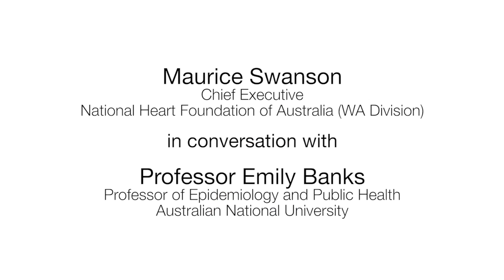Research on Tobacco Smoking - Professor Emily Banks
Professor Emily Banks discusses her research on tobacco smoking at the Oceania Tobacco Control Conference in Perth.